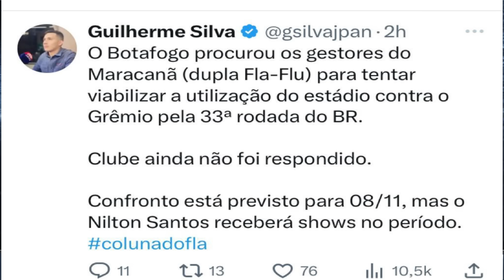🚨FOGÃO QUER O MARACA CONTRA O GRÊMIO 🚨 GANHAR DELES E VOLTAR A SER O DONO DO BR!!RENATO AZARANDO!!!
O Site de apostas PAGBET agora é parceiro oficial do Canal Anderson Motta, Faça o seu castrado com o meu depósitos a partir de 1 real e saques imediatos, venha conhecer a PAGBET!!!
Siga o Canal no Instagram:@canaldoandersonmotta